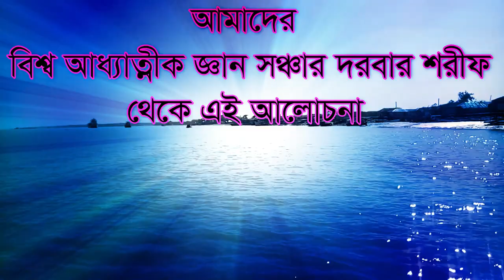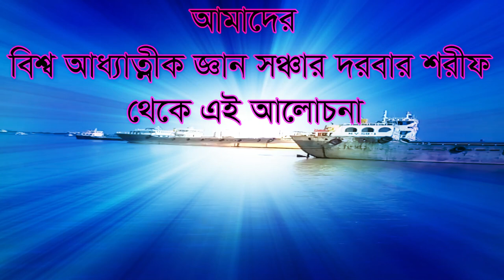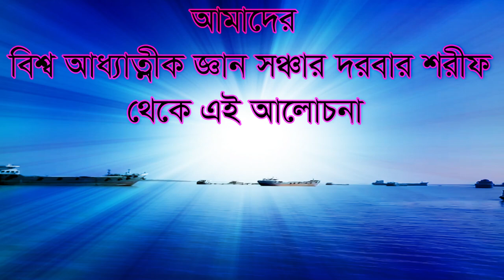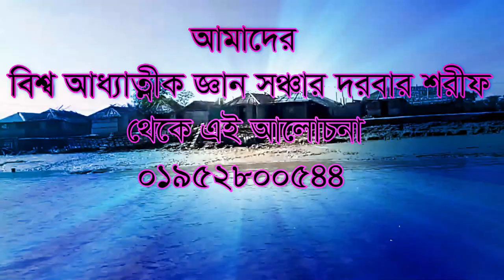সূর্য সাধনা করলে কি হয়? সূর্য সাধনা কিভাবে করে? sorjo sadona korle ki hoy? sorjo sadona kivabe kore?